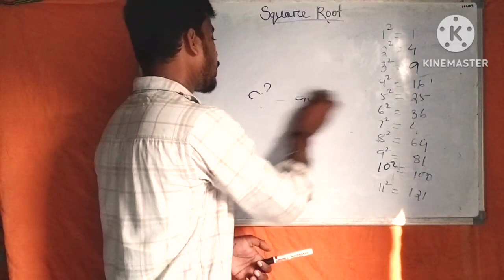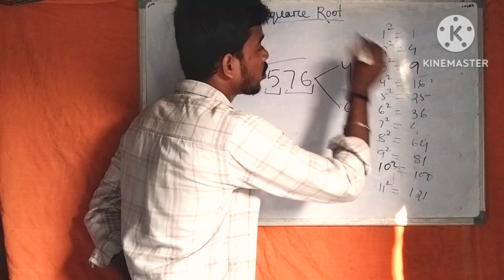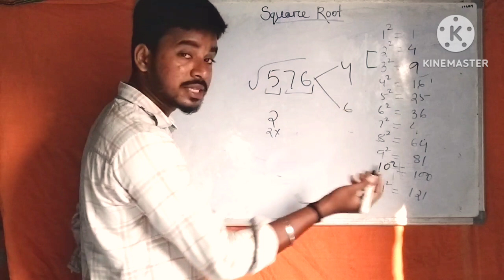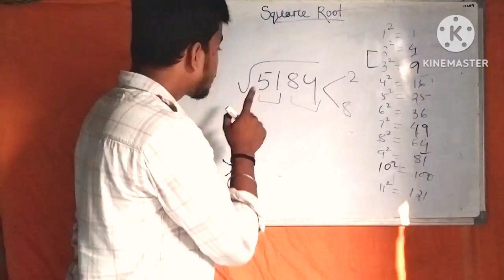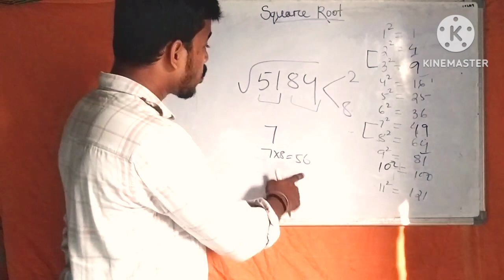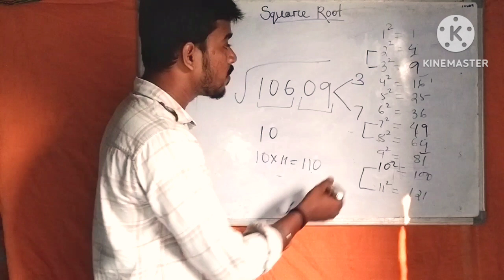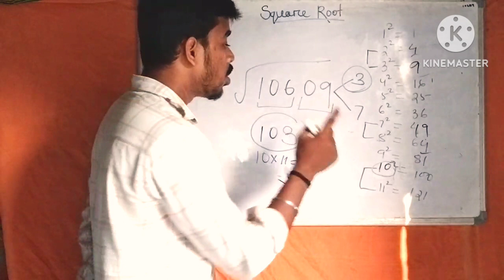Square root only in 10 seconds ( odia) || ବର୍ଗ ମୂଳ ନିର୍ଣ୍ଣୟ | Square Root Trick & Squares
mathtricks mathstricks mathstrick Square Trick I Square Root Trick Vedic Maths I Finding Square of any Number I SSC CGL Quantitative Aptitude Tricks I Shortcuts for Maths Calculations I Shortcuts for Quantitative Aptitude

barga mula math odia || barga mula || to calculate square roots ||

Square Short trick in odiea | 1-1000 Square in 5 Seconds | Square Trick | square shortcut tricks

Square Root Short Tricks in Odia || Perfect Square Root Number Short Tricks

Square Root & Cube Roots Questions Tricks/Solve With Out Pen & Paper/All Type Question Solved/